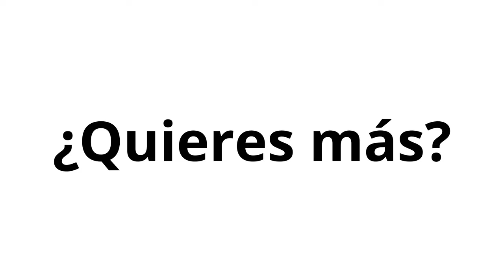868. Un sistema de prospección en LinkedIn ¿Cómo debería ser?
Una de las estrategias vitales dentro de LinkedIn para generar oportunidades de negocio es la prospección.